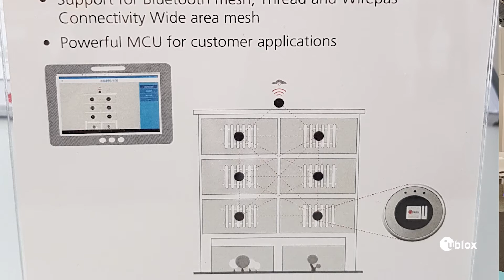Bluetooth low energy NINA-B1 mesh demo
At European Utility Week 2017, u-blox demonstrated the Bluetooth low energy module NINA-B1 illustrating how mesh networks can be used in smart buildings for extended range. In this demo, sensor nodes such as for heat cost control were based on the u‑blox NINA‑B family and read sensor data as an input. u‑blox supports the following mesh technologies: Bluetooth Mesh, Thread, and Wirepas Connectivity wide area mesh. This demonstration was carried out in cooperation with u‑blox partners Treon (nodes and Wirepas (large scale mesh